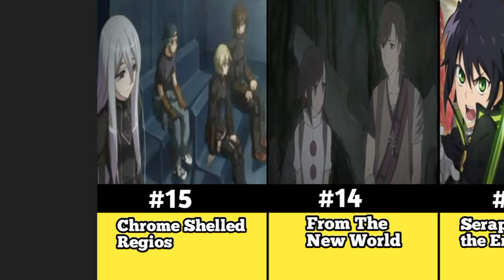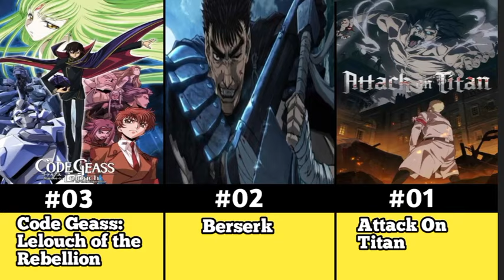21 Anime Where MC Gets Betrayed But Returns Overpowered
21 Anime Where MC Gets Betrayed But Returns Overpowered